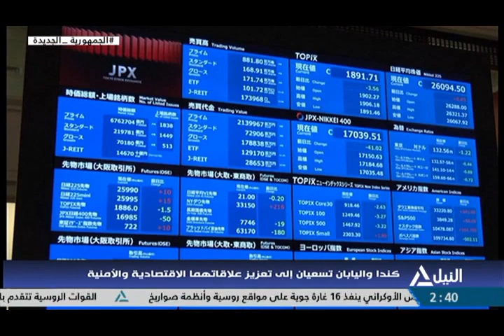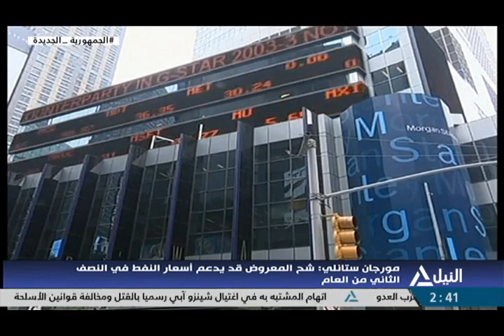النشرة الاقتصادية 13-1-2023